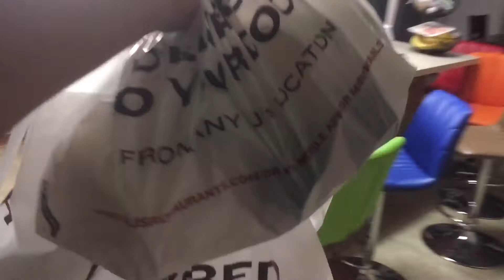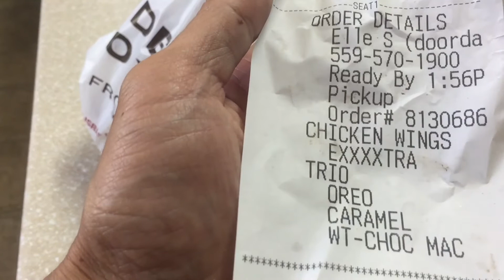Father DAY DINNER from JAO C-VIT and ELLE